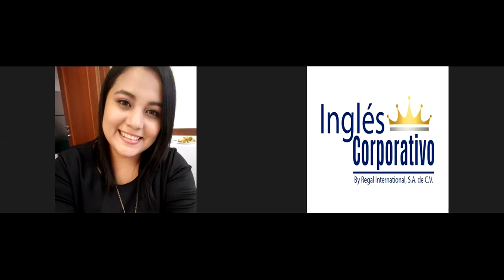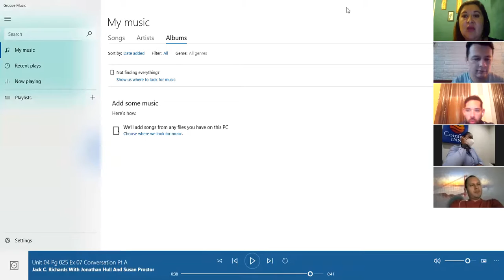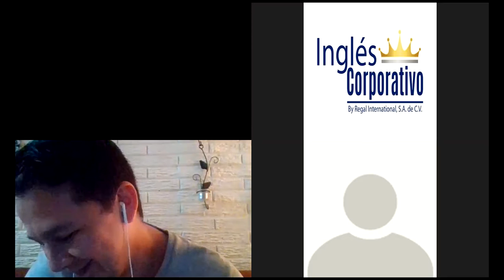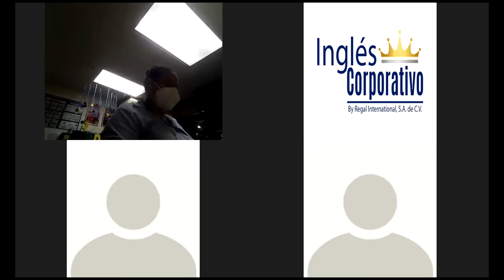Ingles Corporativo-Past Perfect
By the end of this lesson you will learn to use the past perfect tense.